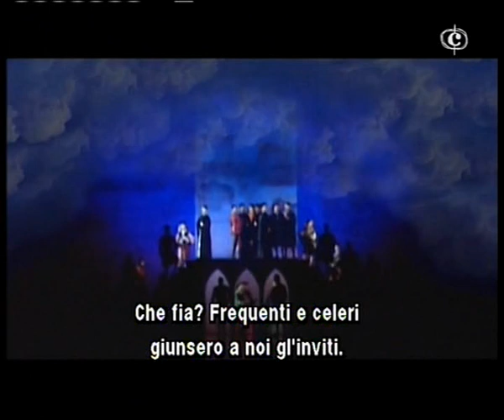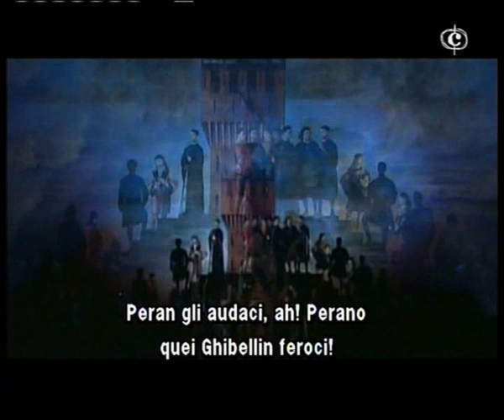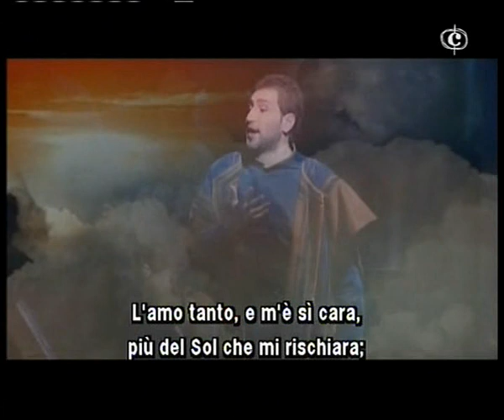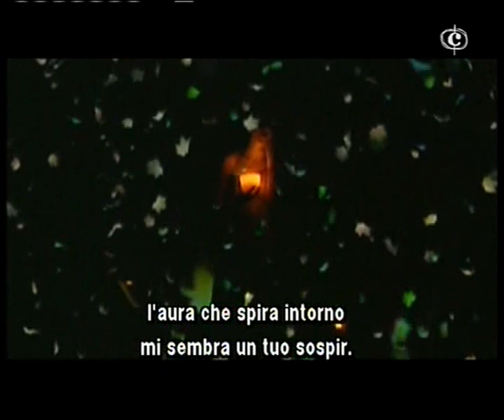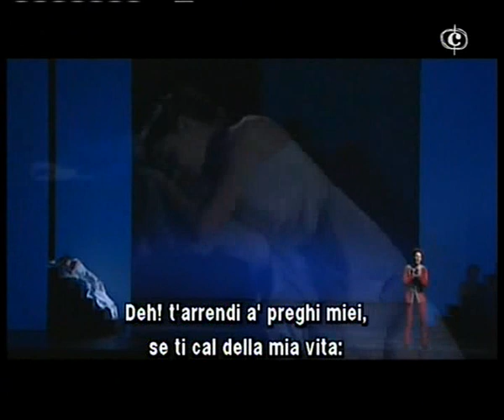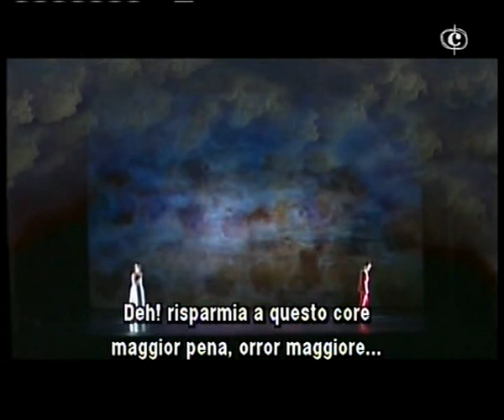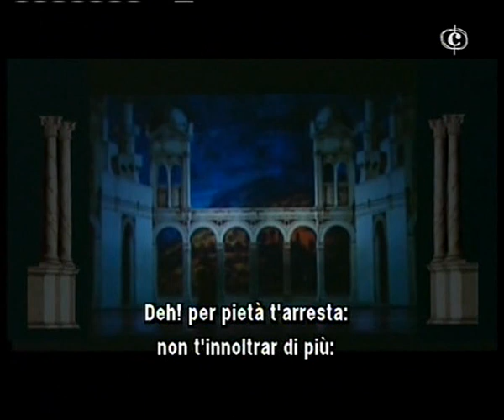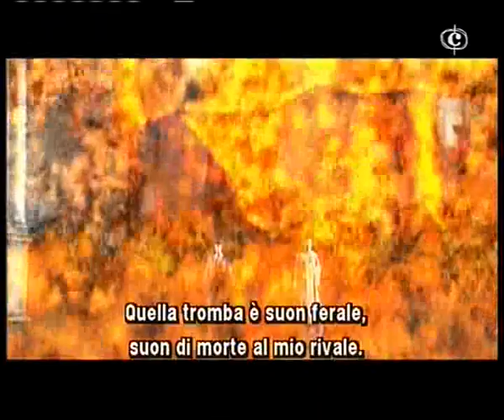Bellini I Capuleti e i Montecchi P Mainiti Ravenna Fest 2005 Orch Incontri Musicali Parte1a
I Capuleti e i Montecchi (The Capulets and the Montagues) is an Italian opera (Tragedia lirica) in two acts by Vincenzo Bellini. The libretto by Felice Romani was a reworking of the story of Romeo and Juliet for an opera by Nicola Vaccai called Giulietta e Romeo and based on the play of the same name by Luigi Scevola written in 1818, thus an Italian source rather than taken directly from William Shakespeare.

Bellini was persuaded to write the opera for the 1830 Carnival season at the Teatro La Fenice in Venice, with only a month and a half available for composition. He succeeded by appropriating a large amount of music previously written for his unsuccessful opera Zaira.

The first performance of I Capuleti e i Montecchi took place on 11 March 1830.[1][2]

Composition history

Bellini in about 1830

Mezzo
Giuditta Grisi,
sang Romeo
After Zaira

Following the poor reception which Zaira received in Parma, Bellini returned to Milan by the end of June 1829 with no contract for another opera in sight. Giovanni Pacini, another Catanese composer, was still in Milan after the well-received premiere of his Il Talismano, and he received offers to compose an opera for both Turin and Venice for the following Carnival season. He accepted both offers, but the La Fenice impresario, Alessandro Lanari, included a proviso that if he were to be unable to fulfill the Venice contract, then it would be transferred to Bellini.

A firm offer of a contract for a new opera for Venice appeared in the autumn, a contract which also included a provision that Il pirata would also be given during the 1830 Carnival season. By mid-December Bellini was in Venice where he heard the same singers who were to perform in Pirata: they were Giuditta Grisi, the tenor Lorenzo Bonfigli, and Giulio Pellegrini.

Bellini in Venice

Venice impresario
Alessandro Lanari

Soprano Rosalbina
Caradori-Allan,
sang Giulietta

Composer
Giovanni Pacini

Maria Malibran as Romeo,
Bologna, 1832
With rehearsals for Pirata underway in late December, Bellini was given notice by Lanari that it was doubtful whether Pacini would be present in time to stage an opera and that a contract was to be prepared for Bellini to provide a new opera but with the proviso that it would only become effective on 14 January. Accepting the offer on 5 January, Bellini stated that he would set Romani's libretto for Giulietta Capellio, that he required 45 days between receipt of the libretto and the first performance, and that he would accept 325 napoleoni d'oro (about 8,000 lire).[3]

The tentative contract deadline was extended until 20 January, but by that date Romani was in Venice, having already re-worked much of his earlier libretto which he had written for Nicola Vaccai's 1825 opera, Giulietta e Romeo, the source for which was the play of the same name by Luigi Scevola in 1818. The two men set to work, but with the winter weather in Venice becoming increasingly bad, Bellini fell ill; however, he had to continue to work under great pressure within a now-limited timetable. Eventually, revisions to Romani's libretto were agreed to, a new title was given to the work, and Bellini reviewed his score of Zaira to see how some of the music could be set to the new text, but composing the part of Romeo for Grisi. He also took Giulietta's "Oh quante volte" and Nelly's romanza from Adelson e Salvini. The Giulietta was to be sung by Rosalbina Caradori-Allan.

Performance history

Giuditta Pasta,
Romeo in 1833

Wilhelmine Schröder-Devrient,
Romeo in 1834 & 1835

Giuseppina Ronzi de Begnis, restored Bellini's ending, 1834
19th century
At the premiere of I Capuleti e i Montecchi on 11 March 1830 success for Bellini returned. Weinstock describes the premiere as "an unclouded and immediate success"[4] but it was only able to be performed eight times before the La Fenice season closed on 21 March.[4] A local newspaper, I Teatri, reported that "all things considered, this opera by Bellini has aroused as much enthusiasm in Venice as La straniera aroused in Milan from the first evening on".[5]

By this time, Bellini knew that he had achieved fame.